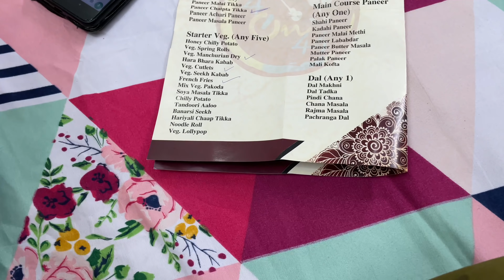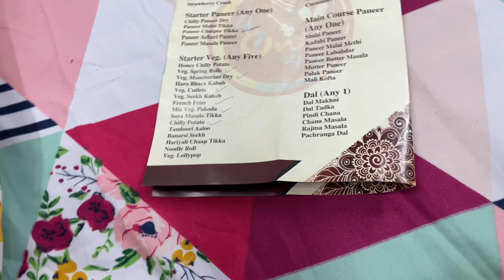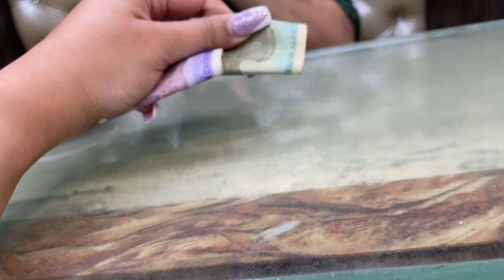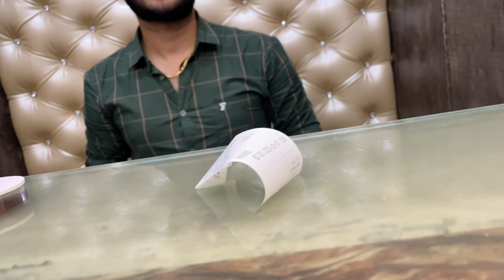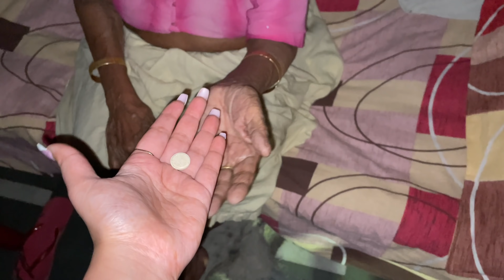Sab Chal Diye Parlour Book Krwane | Roka Function Ke Liye